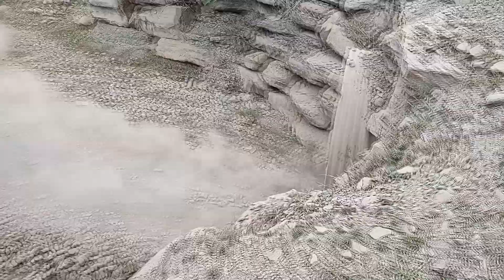RIDE VIDEO CAMPGROUND TO GILBERT SXS OFFROAD HATFIELD & MCCOY WEST VIRGINA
This video is the ride only from Twin Hollow Campground to Gilbert West Virgina.